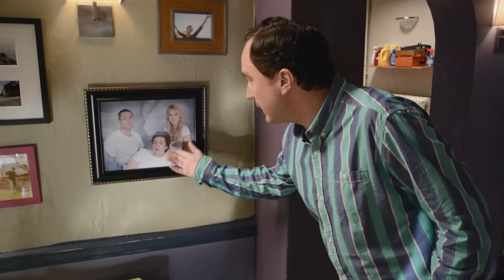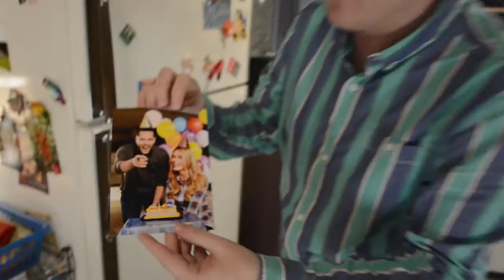Mark Critch Shows Set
Gary Breakfast (Mark Critch) gives this behind the scenes look at the set of Satisfaction